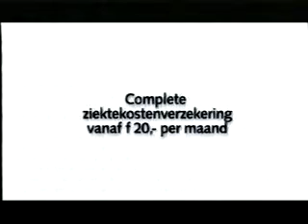reclame - fbto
commercial dutch nederland